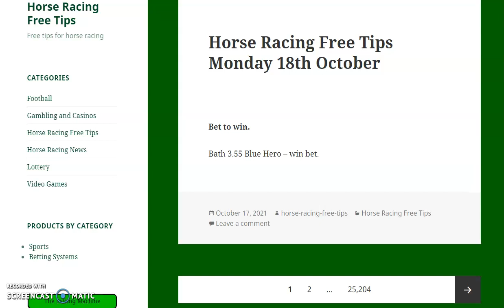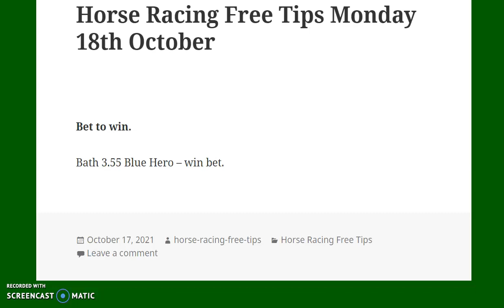horse racing tips monday 18th october 2021